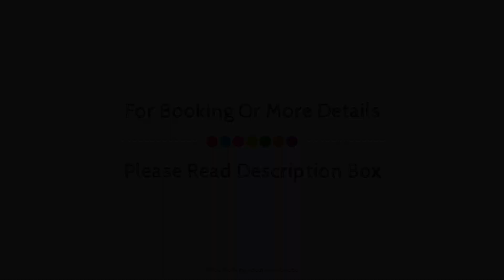Welcome Hotel Dorf Munsterland, Legden, Germany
About Property:
Ideally located in the prime touristic area of Legden, Welcome Hotel Dorf Münsterland promises a relaxing and wonderful visit. Offering a variety of facilities and services, the hotel provides all you need for a good night's sleep. 24-hour front desk, express check-in/check-out, luggage storage, meeting facilities, business center are just some of the facilities on offer. Designed for comfort, selected guestrooms offer heating, wake-up service, desk, balcony/terrace, telephone to ensure a restful night. Entertain the hotel's recreational facilities, including table tennis, garden, games room. No matter what your reasons are for visiting Legden, Welcome Hotel Dorf Münsterland will make you feel instantly at home.
Searching For
1. Welcome Hotel Dorf Munsterland - Legden
2. Welcome Hotel Dorf Munsterland - Legden Virtual Tour
3. Welcome Hotel Dorf Munsterland - Legden Rooms
4. Welcome Hotel Dorf Munsterland - Legden Amenities
5. Welcome Hotel Dorf Munsterland - Legden Videos
6. Welcome Hotel Dorf Munsterland - Legden Offers
7. Welcome Hotel Dorf Munsterland - Legden Deals
Audio Credit:
Track Title: Blank Slate
Artist: VYEN